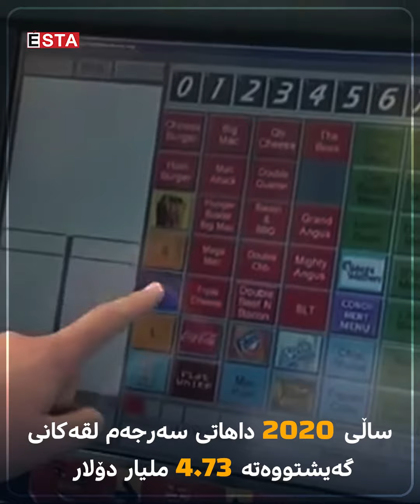هۆکاری بەناوبانگی "ماکدۆناڵد" چییە ؟